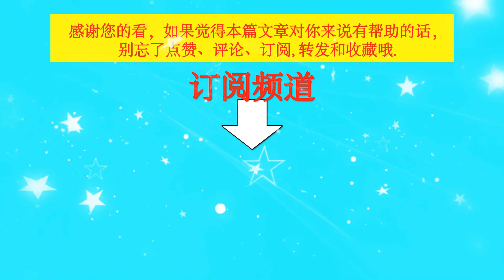《冰雨火》路透曝光：王一博 光鲜亮丽的背后，是伤痕累累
《冰雨火》路透曝光：王一博光鲜亮丽的背后，是伤痕累累 | TGN Star News